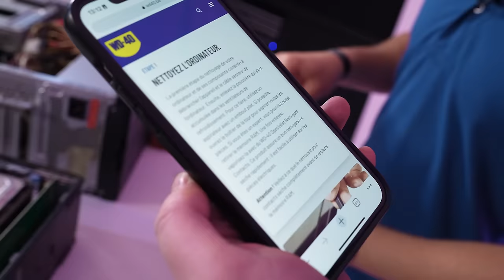Le GUIDE ULTIME pour NETTOYER SON PC (poussière, saleté) - ON N’EST PAS DES IENCLI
Dans ce premier épisode de "On n'est pas des IENCLI",  @Aurelien_Sama  et Mathis de  @FrenchHardware  t'expliquent tout ce qu'il faut savoir sur le nettoyage de PC. Comment nettoyer correctement un PC ? Il faut s'attaquer à la poussière et à la saleté sans abîmer les composants les plus fragiles. Un exploit que nos deux experts relèveront dans ce guide ultime sur le nettoyage et le dépoussiérage de PC.

🔲 SPINCARE Brosse Vinyle
🔲 TTS Cleaning Tissu antistatique en rouleau 60x22cm
🔲 D.RECT Bombe Air Sec 400 ml
🔲 Zeiss Kit de nettoyage
🔲 CompuCleaner Original - Dépoussiéreur électrique
🔲 Une bouteille de vodka

🛎🛎SUIVRE NOS PRÉSENTATEURS :

🤖 Aurélien : @TechSama et @AurelienSama
🤖🤖 Mathis : @FRHardware

PC nettoyage hardware nettoyer son pc comment nettoyer son pc informatique